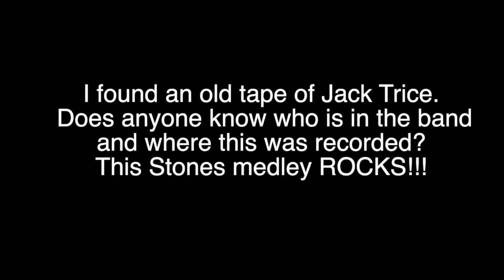Jack Trice Stones Medley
I found an old tape of Jack Trice. Can anyone help me identify the band and when and where this may have been recorded? Thanks!